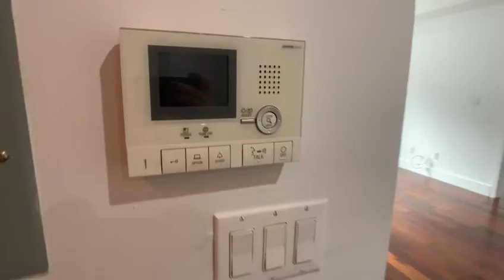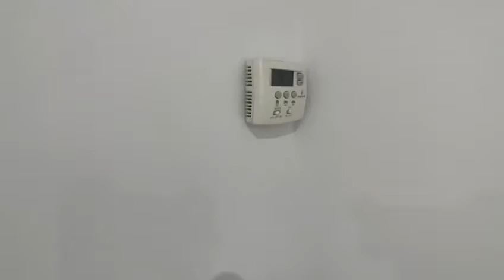196 Macon 1E, Bedstuy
We buy historic townhomes and restore them while retaining the unique architecture of brownstone homes so an original fireplace doesn’t come at the sacrifice of a deep-soaking tub. We own over 600 units from Bed Stuy and Bushwick to Clinton Hill and Crown Heights. We have the perfect apartment. Find yours.